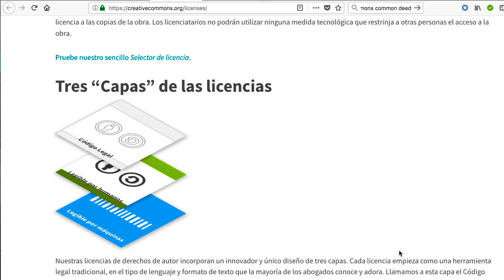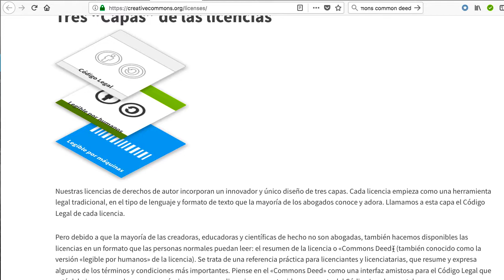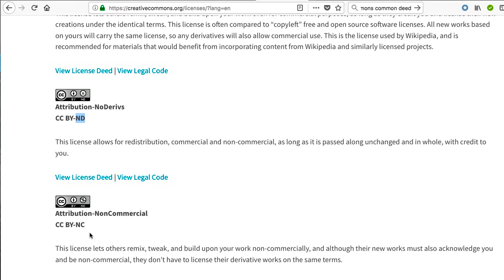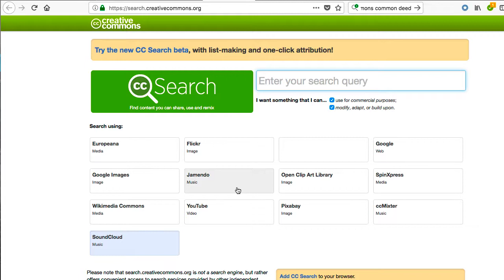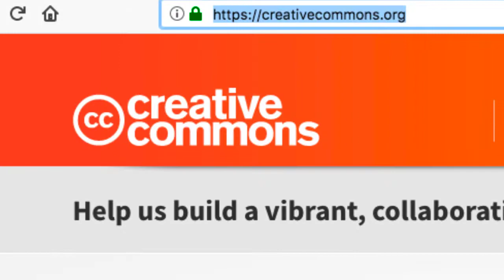Licencias Creative Commons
Una breve explicación de las licencias Creative Commons para poder empezar a utilizarlas adecuadamente